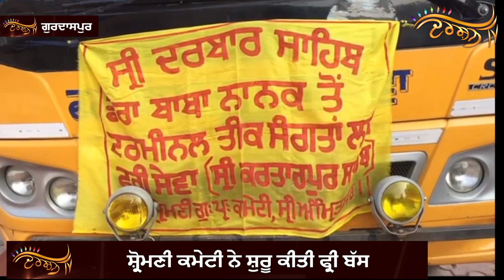Kartarpur Sahib ਜਾਣ ਵਾਲੇ ਸ਼ਰਧਾਲੂਆਂ ਨੂੰ ਸ਼੍ਰੋਮਣੀ ਕਮੇਟੀ ਦਾ ਤੋਹਫਾ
ਸ਼੍ਰੋਮਣੀ ਕਮੇਟੀ ਨੇ ਸ਼ੁਰੂ ਕੀਤੀ ਫ੍ਰੀ ਬੱਸ
ਬੱਸ ਅੱਡੇ ਤੇ ਰੇਲਵੇ ਸਟੇਸ਼ਨ ਤੋਂ ਸ਼ੁਰੂ ਕੀਤੀ ਬੱਸ ਸੇਵਾ
ਫ੍ਰੀ ਬੱਸ ਸੇਵਾ ਦੀ ਸਹੂਲਤ ਨਾਲ ਸ਼ਰਧਾਲੂ ਹੋਏ ਖੁਸ਼